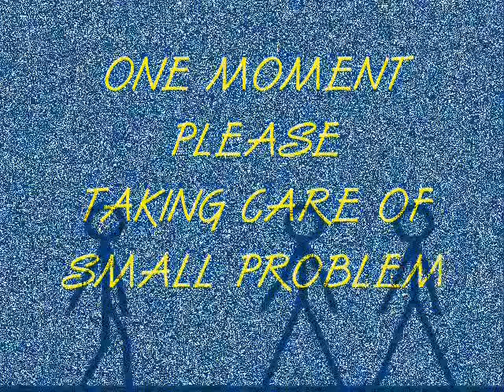(DA) LAMBCHOPS REPORTS - WOK SONGS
MY REVIEW OF, FAMOUS "WOK" SONGS